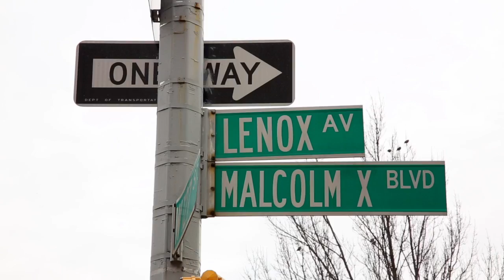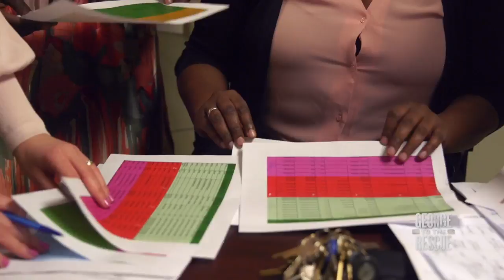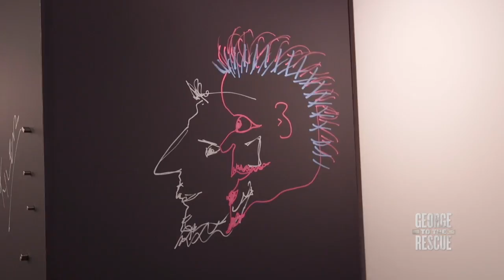Exciting Creative Spaces for Adults with Special Needs | George to the Rescue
George to the Rescue gives the opportunity of a lifetime to the community at the Fisher Center in Harlem New York. Being a space for adults the special needs, they are in need of spaces that are function for their daily activities and not cluttered, messy, and unsafe for its community. The people of the Fisher Center love to express themselves through different forms of art such as music, cooking, and painting. George Oliphant steps in to remarkably change that spaces to make them more conducive to the needs of the students.